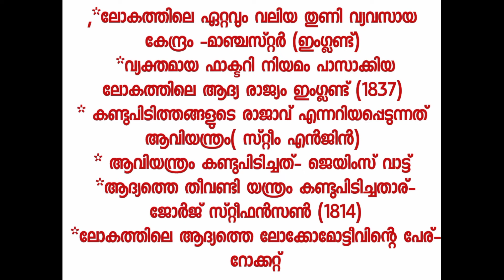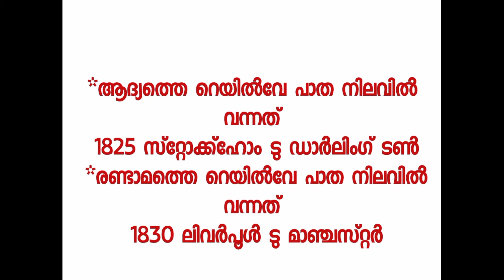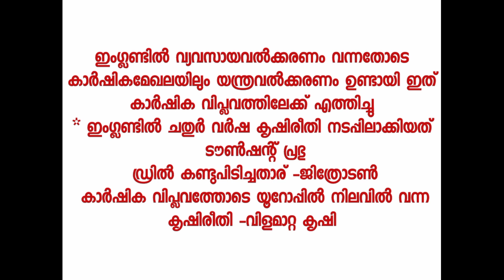hsa social science industrial revolution വ്യാവസായിക വിപ്ലവം